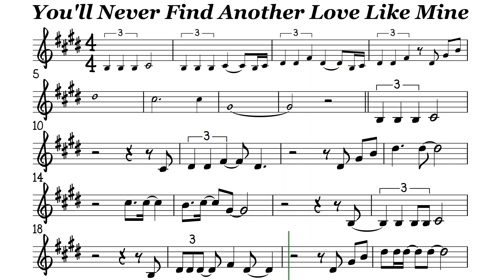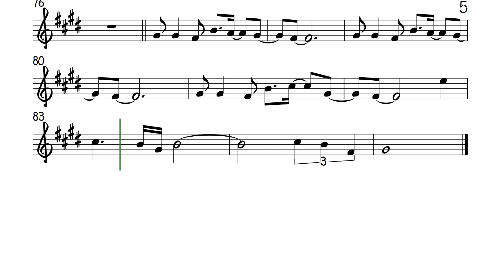You'll Never Find Another Love Like Mine Bb Instruments Tenor Sax Sheet Backing Play Along Partitura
You'll Never Find Another Love Like Mine
Lou Rawls/Michael Buble
You'll never find, as long as you live
Someone who loves you tender like I do
You'll never find, no matter where you search
Someone who cares about you the way I do
Whoa, I'm not braggin' on myself, baby
But I'm the one who loves you
And there's no one else, no-oh-oh one else
You'll never find, it'll take the end of all time
Someone to understand you like I do
You'll never find the rhythm, the rhyme
All the magic we shared, just us two
Whoa, I'm not tryin' to make you stay, baby
You're gonna miss, you're gonna miss my love (Miss my love)
(You're gonna miss my lovin')
Late in the midnight hour, baby
When it's cold outside
Someone who needs you like I do
You'll never see what you've found in me
You'll keep searching and searching your whole life through
Whoa, I don't wish you no bad luck, baby
But there's no ifs and buts or maybes
You're gonna miss my (You're gonna miss my lovin')
I know you're gonna miss my lovin'
When it gets real cold outside
I know, I know that you are gonna miss my love (Miss my love)
Let me tell you that you're gonna miss my lovin' (You're gonna miss my lovin')
Yes you will, baby (You're gonna miss my lovin')
When I'm long gone (You're gonna miss my lovin')
I know, I know, I know that you are gonna miss my love (Miss my love)